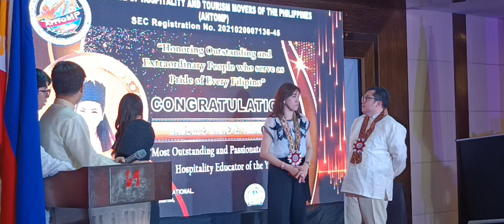ALLIANCE OF HOSPITALITY AND TOURISM MOVERS OF THE PHILIPPINES(AHTOMP) AWARDS NIGHT 2023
The awarding was  held  AT SWISS BELHOTEL BLULANE INTERNATIONAL  last 3 November 2023.